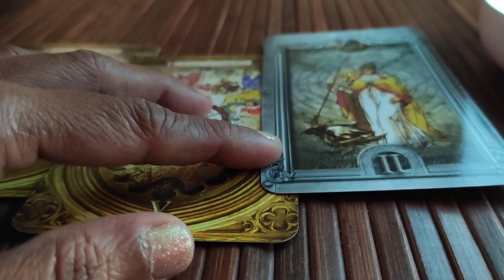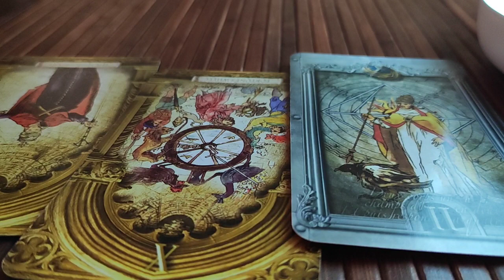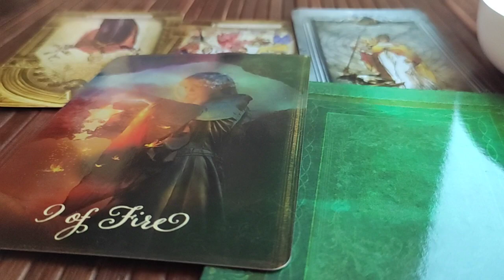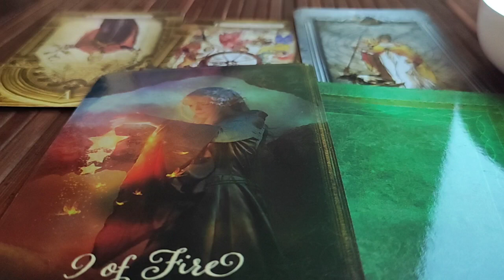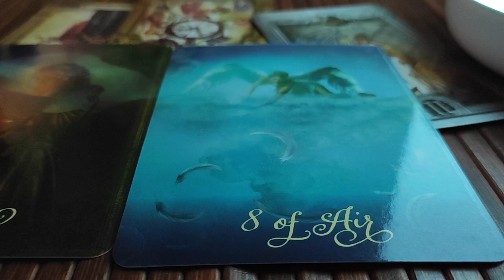Taurus ♉️ Next 24 hours ❤️A major life change…with this truth !!!❤️Tarot Reading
Hi guys !

support
For Daily Readings: